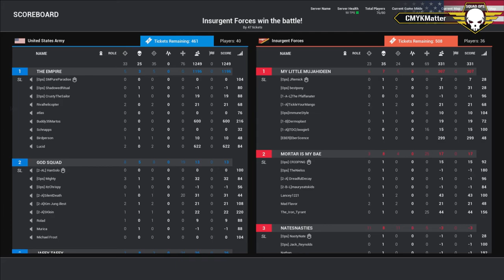Squad Operation: Farmers Fate - Round 1 (07/05/2017) Squad Gameplay (VoD) HD